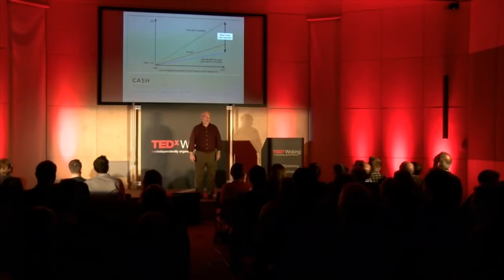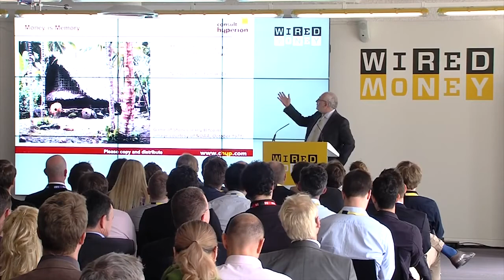David G.W. Birch Showreel 2018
A taster of what you can expect from world-class keynote speaker David G. W. Birch...

An experienced public speaker with a track record of delivering to a wide range of audiences across continents, including at TEDx, Wired, Meaning and LIFT events, David is also an experienced moderator, able to encourage and facilitate worthwhile discussion on a variety of topics. He has chaired panels at Mobile World Congress, Money 2020, SIBOS and many other international events. In the post-COVID world, he is also an effective webinar host and has delivered a variety of online lectures to companies and to events around the world.

Educate
David is an experienced moderator capable of bringing out the best in his panellists. His workshops are known for being educational and structured with narrative that delegates will remember.

Inform
David’s content is backed by years of experience and extensive research in the fields of digital identity and digital money. An author of three books with a fourth on the way, he also writes blogs and whitepapers, is interviewed frequently for podcasts around the world and is often invited to contribute to various media and news outlets.

Entertain
David is renowned for his ability to entertain audiences both virtually and in person whilst delivering serious messages and explaining often complex topics to attendees in a way that audiences from a plethora of backgrounds will understand.